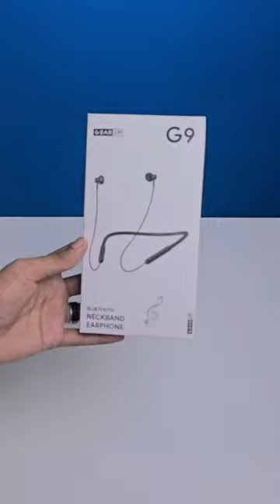GearUp G9 Neckband Earphone | কম বাজেটে ভালো কোয়ালিটির Neckband | Bluetooth earphone